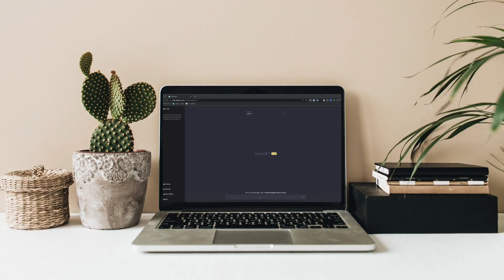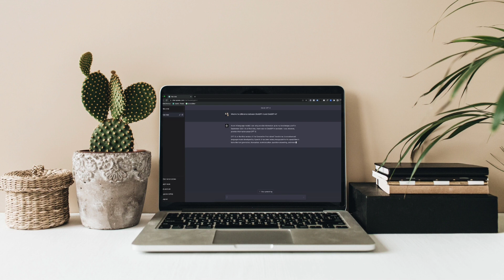Chat Gpt Artificial intelligence system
ChatGPT is an AI chatbot developed by OpenAI that is designed to provide human-like conversational interactions. It is built on large language models (LLMs), which are advanced machine learning models that can understand and generate natural language.